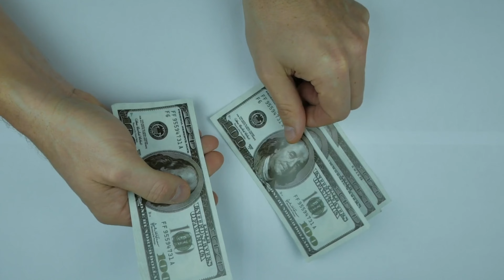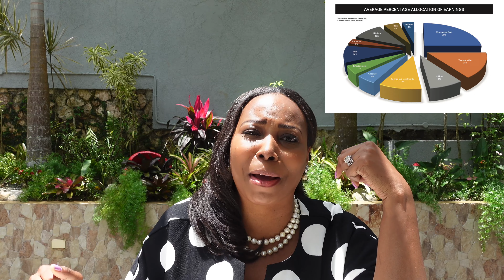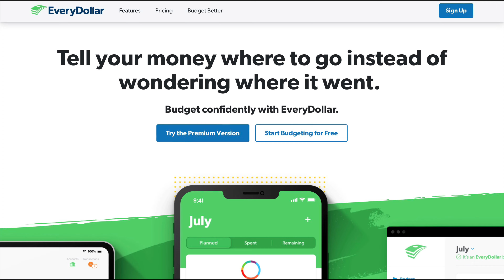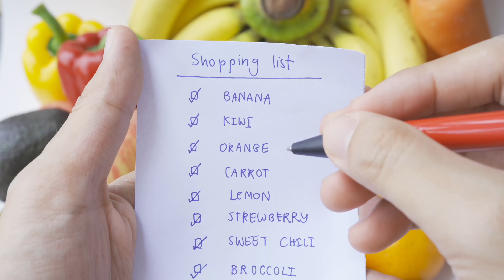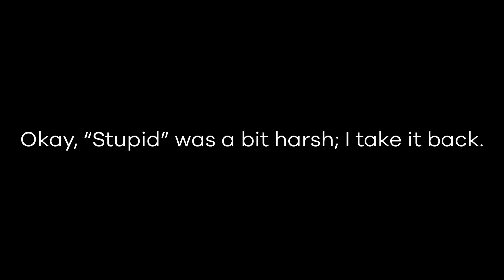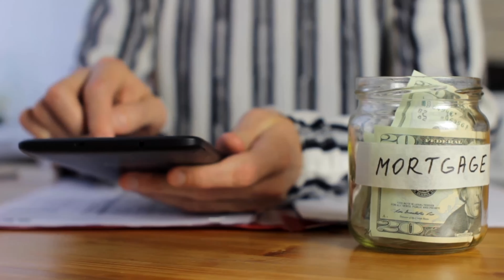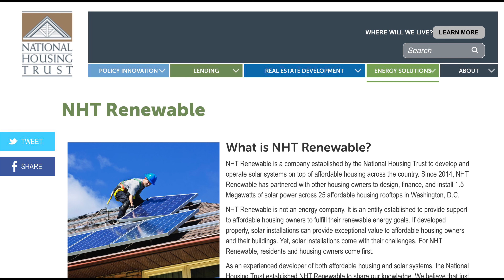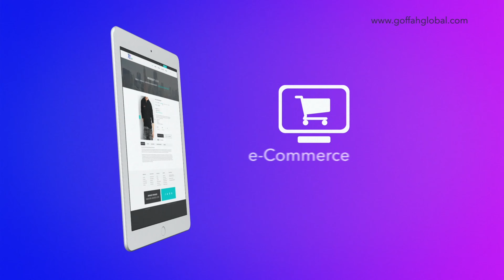How to STOP Living Paycheck to Paycheck - 7 Tips That Worked For Me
Video Links Referred

📚 Buy My Book in Full Color Here (Hardcover & Paperback) - FREE DELIVERY IN JAMAICA AND USA

📚BUY MY BOOK in Full Colour ON GOFFAH (Hardcover and Paperback)
(We ship Globally. You can also pick up at locations in Florida and Jamaica)

BUY MY BOOK IN STORES
*GOFFAH Gallery - Southdale Plaza (Upstairs Susie’s) South Ave, Kgn
*Urban Books & Publishing Islandwide Islandwide
*SSMC Xpress International Islandwide

 As a retired corporate executive who led thousands of employees globally at the Vice President level in a US Fortune 500 company for most of my 25 years career, I made the decision to retire at age 42 to pursue my passion and purpose. With an objective to change lives by changing mindset, I wrote my book “No Regrets, Just Lessons: Odetta Rockhead UNEDITED” which provides the strategy and the roadmap to allow you to achieve your greatest aspirations, and founded an e-commerce platform called GOFFAH that allows people to earn commissions through an affiliate marketing program when they connect a buyer to a seller online or in our Product Gallery (GOFFAH Store). GOFFAH which is an acronym that means ‘Gift of Financial Freedom and Hope’ and its primary objective is to enable income-earning opportunities for all indiscriminately. I also launched this channel to support my business initiatives and to share content that will help others to achieve their greatness.

I am not a financial advisor nor am I a psychologist, I am only sharing information that I have used successfully or that others that I am aware of have used. If you opt to use any information that I share you do so at your own risk and you take full responsibility for the outcome.